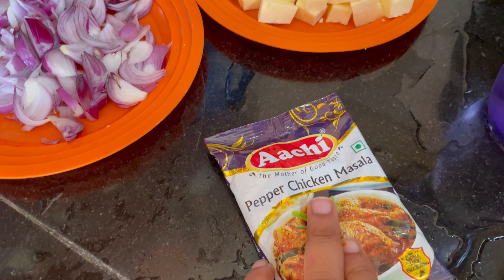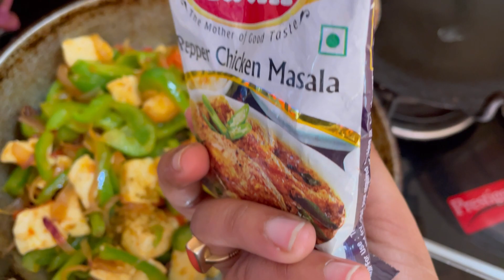Hum gaye near by lake aur lunch me bnayi restaurant style starter pepper paneer.